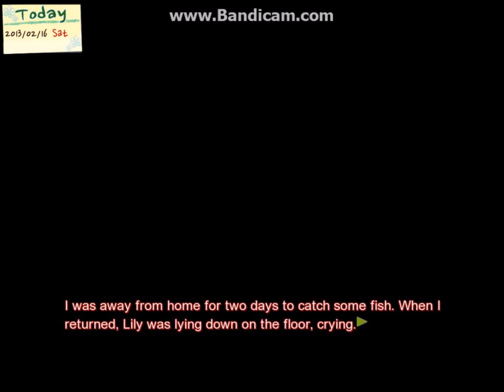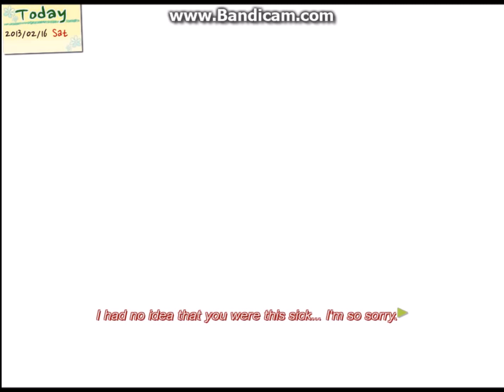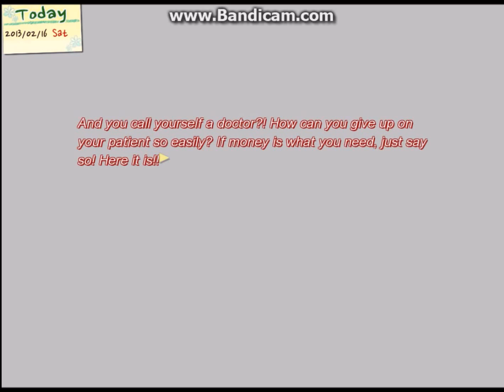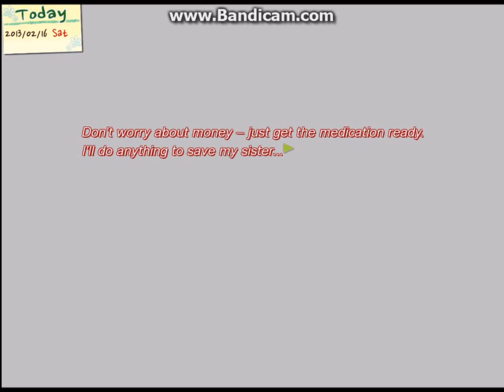Dandelion-Wishes Brought to you: Part 8.5: Jisoo's Story